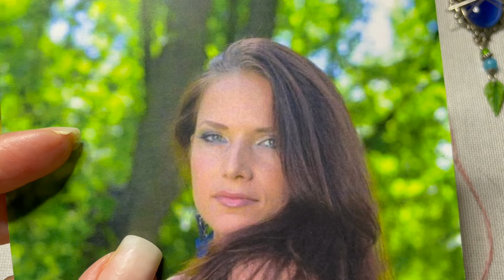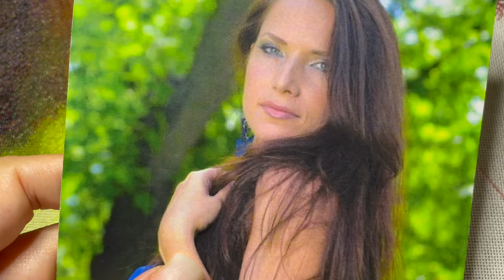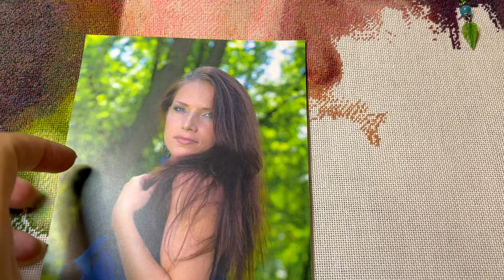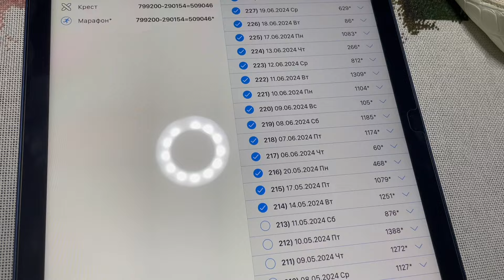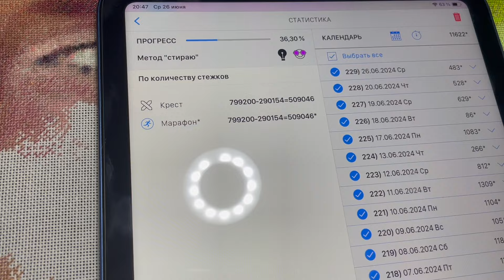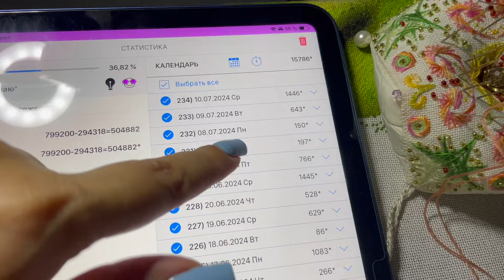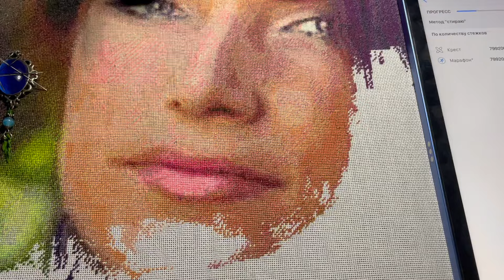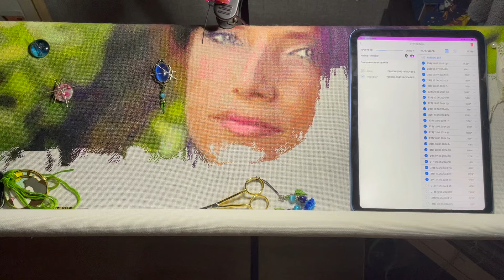СП Больше чем просто большая Портрет 36%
СП Больше чем просто большая
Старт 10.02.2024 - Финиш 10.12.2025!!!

Условия для участия в проекте:
Объем 74 500 стежков(изначально или остаток )
Отчеты 10 каждый месяц
НОРМА - 2000 крестиков(в месяц)
(если нет нормы, пишите интересную историю, как так вышло)))))